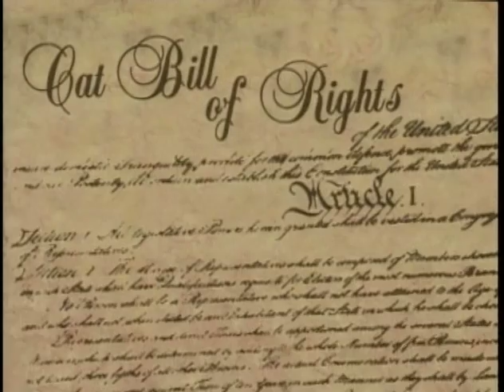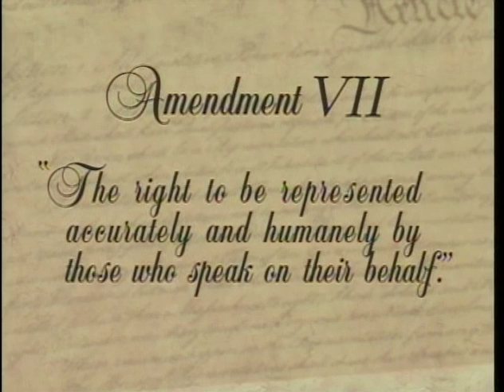"Bill of Rights Cats"web